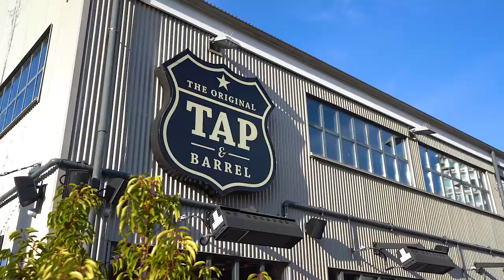Quay West By Polygon North Vancouver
LOCATION, LOCATION, LOCATION! West Quay by POLYGON is located in the heart of Lower Lonsdale. Enjoy all the great offerings that the waterfront district has to offer right out your front door: Lonsdale Quay, Waterfront Park, restaurants, shops, galleries & the seawall. This exquisite 2 BED 2 BATH condo, features warm wood accents mixed with bold, modern elements. A perfect example of contemporary WEST COAST architecture. OPEN LIVING SPACE with sophisticated interior design details, laminate wood flooring with RADIANT IN-FLOOR heat. The GOURMET kitchen boasts smooth STONE counters, custom cabinetry, sleek stainless steel appliances & GAS range. Building amenities include a meeting room, gym & lush green courtyard. 1 parking + storage. Pets & Rentals welcome.

Roland Lewis is a top selling North Vancouver Realtor with Royal LePage Sussex. Marketing fine home across North & West Vancouver. Specializing in the areas of Edgemont Village, Lynn Valley, Upper Lonsdale, Canyon Heights, Pemberton Heights, Central Lonsdale, Delbrook, Forest Hills and Grand Boulevard

Roland offers over 10years of Real Estate experience is marketing North Vancouver fine homes and has become one of the Top Realtors in North Vancouver and is among the top 1% of Realtors in all of Vancouver British Columbia.